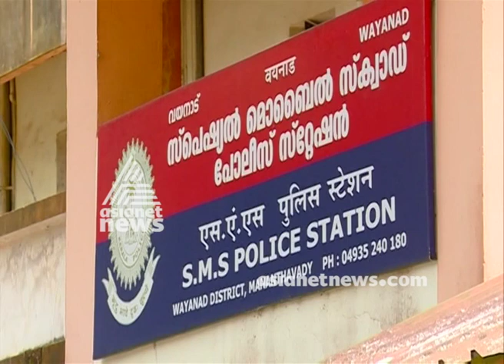Wayanad bathery rape case, INTUC Leader suspended from party | FIR 3 MAR 2019